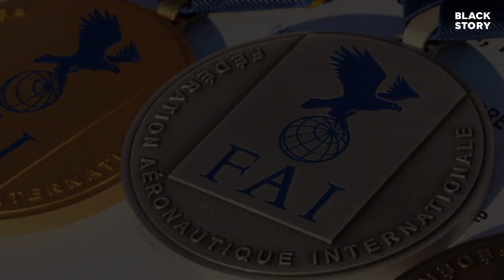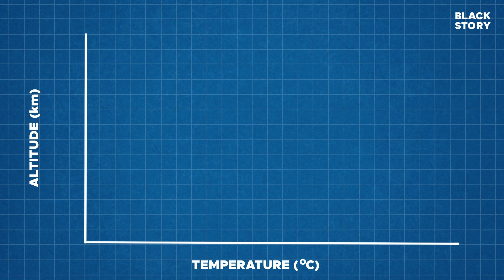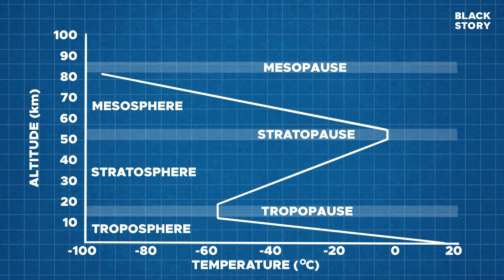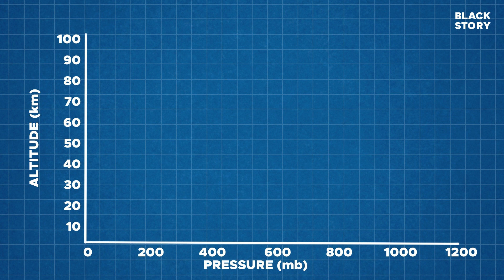The Science of High Altitude and Space Travel: Explained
This video explores the harsh conditions that prevail at high altitude and in outer space. We delve into the different layers of the earth's atmosphere and examine the effects of low air pressure and reduced oxygen levels on human health. From the importance of maintaining cabin pressure in commercial aircraft to the training and preparation required for high-altitude pilots and astronauts, we cover a range of topics related to high-altitude and space travel. Join us for an engaging discussion on the challenges and complexities of exploring the final frontier.